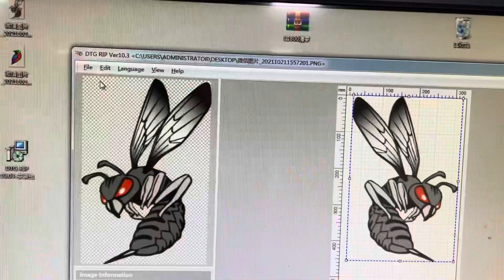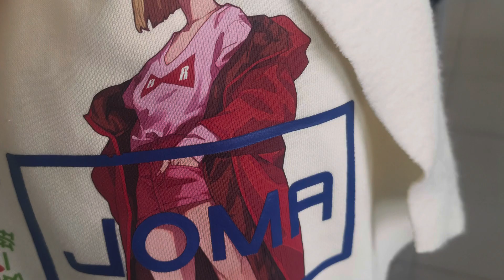A3 DTF Printer L1800 with new RIP10.3 For clothes/ T shirts printing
Wechat: domsemjet or number 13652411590